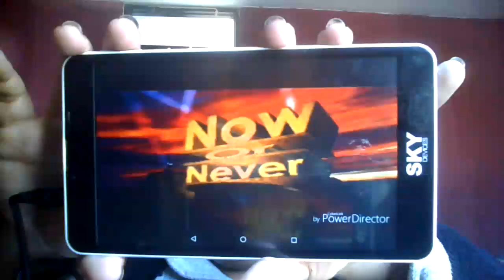ve2017 hd non tower [3 variants] fix 2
tggt